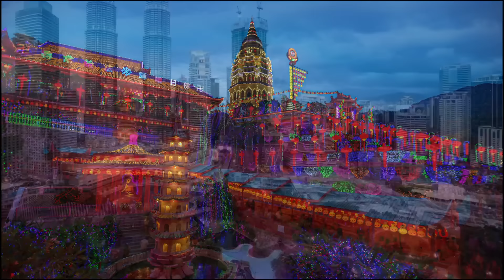The World's Best Places to Retire in 2024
IL's Annual Global Retirement Index examines the top safe, good-value destinations beyond the U.S. or Canada, comparing, contrasting, ranking, and rating them to select countries across the globe where a retired couple can live a comfortable, care-free life on as little as $2,000 a month.

The complete list of the world's best places to retire in 2024 can be found

02:04 10. Colombia
03:04 9. France
04:04 8. Malaysia
05:03 7. Greece
06:18 6. Ecuador
07:26 5. Spain
08:21 4. Panama
09:37 3. Mexico
10:42 2. Portugal
11:39 1. Costa Rica